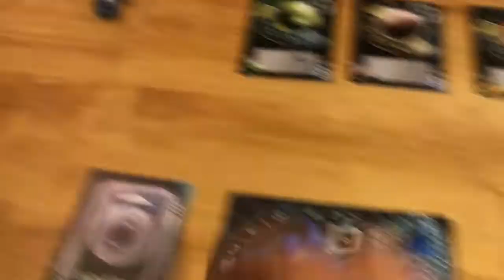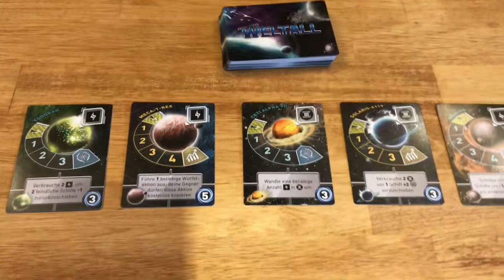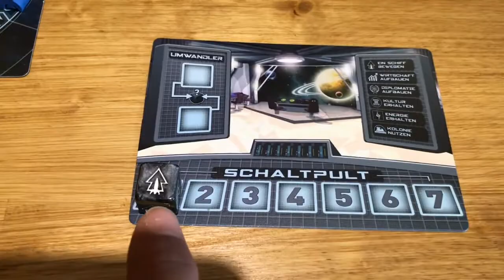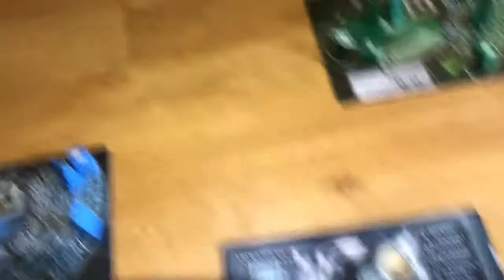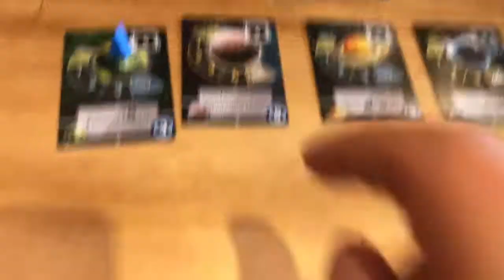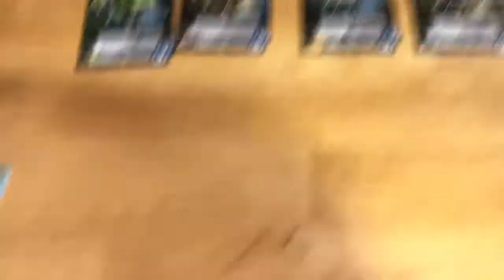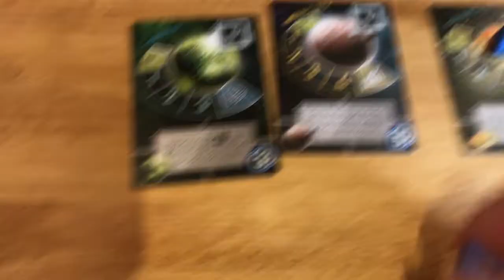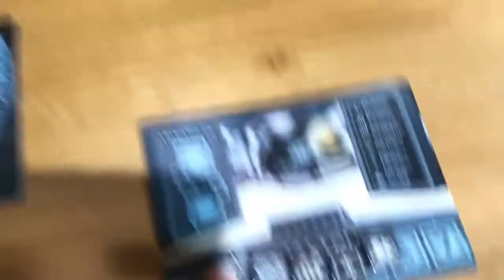Winziges Weltall - Tiny Epic Galaxies German Review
Ein schnelle tolles Absackerspiel mit Sci-Fi Setting